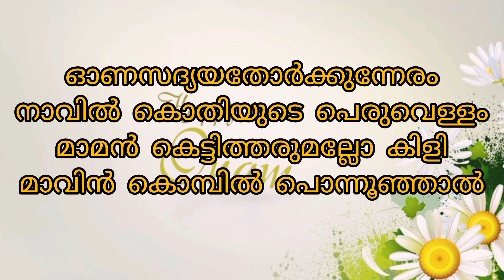ഓണപ്പാട്ട്onamsongsmalayalam Onam songs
A beautiful poem in Malayalam on Onam and the celebration by a girl Omana written by Ettumanoor Somadasan which also comes in the Fourth standard textbook. Very simple poem for kids to study and present in competitions